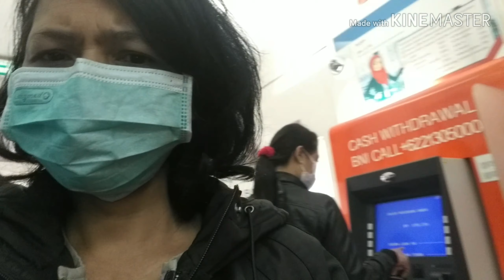ANTRI DI BNI#KEKEL LIHAT TIK TOK BANJIR.+62 GOKIL#VIRAL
BNI COSWAY  BAY
TIK TOK GOKIL